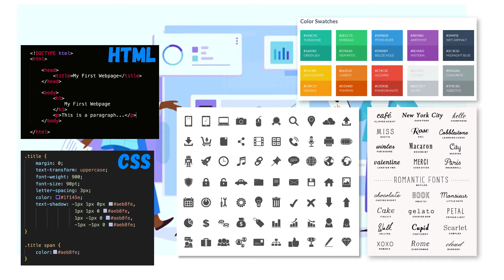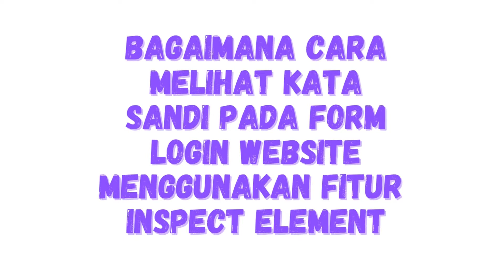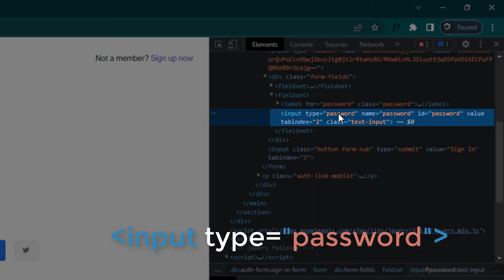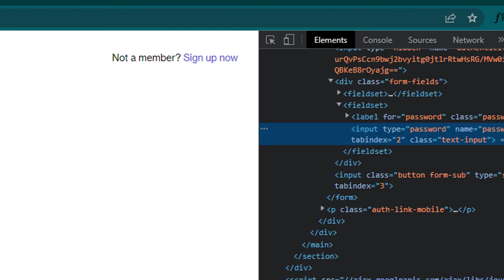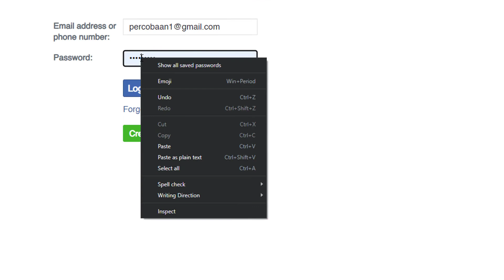BAGAIMANA MELIHAT SANDI FORM LOGIN MENGGUNAKAN INSPECT ELEMENT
Assalamualikum Berjumpa Lagi Dengan Saya Gambarkan3D Youtube Production,
Channel Seputar Tips & Trik Tentang Komputer..

Dipertemuan Kali ini Kita Akan Membahas Mengenai

Bagaimana Langkah-Langkahnya?
Yuk Simak & Ikuti Tutorialnya Berikut ini.